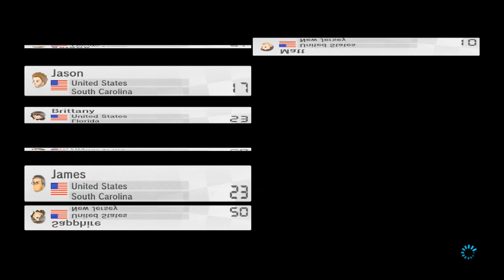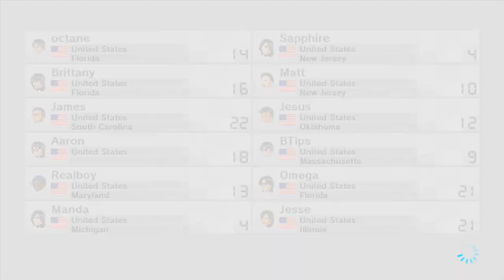Mario Kart 8 -- Online Races, Part 26: Rock and Roll All Nite & Uncharted Cup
Mario Kart 8 online races with friends - commentary through Skype
Part 26: Rock and Roll All Nite & Uncharted Cup - Recorded June 15, 2014

**I am currently not adding anyone on the Wii U. But enjoy the races!**

The first theme was submitted by Brittany. It involves Morton driving to a rock concert. And the second theme was submitted by James; the track list represents the four currently released Uncharted games. Enjoy!

Players:
octane (me), Matt (rand0mher0z), Jason (jasonmnosaj), Kyle (Realboy), Brittany, Manda (Shiirahime), Aaron (OceanOfStars3), Omega (omegaevolution), James (Dembonez19), Jesus (Mridnthav1), Sapphire (SapphireHuntressX), Jello (jellohotdogwtf1), Jesse (Charizard215)